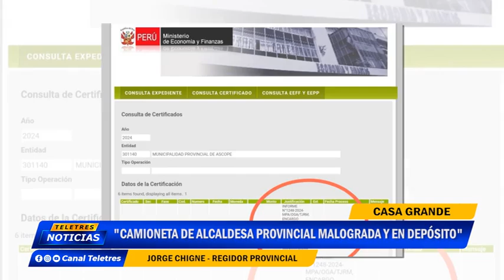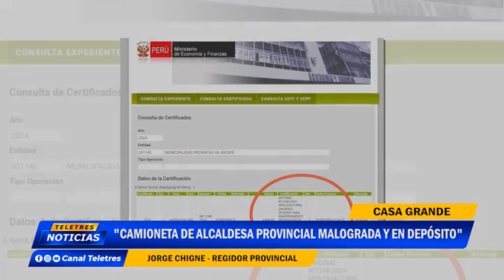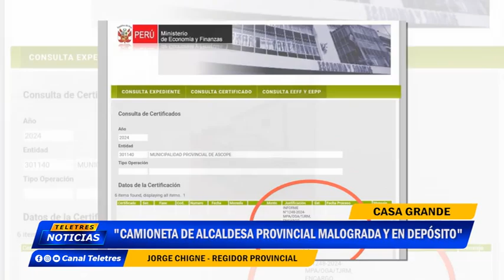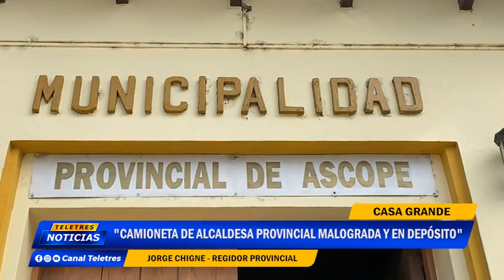🌐CASA GRANDE🚨 "CAMIONETA DE ALCALDESA PROVINCIAL MALOGRADA Y EN DEPÓSITO"